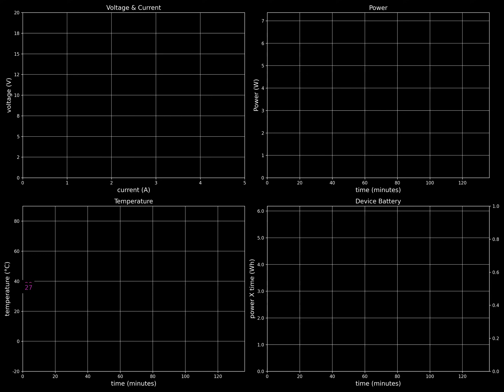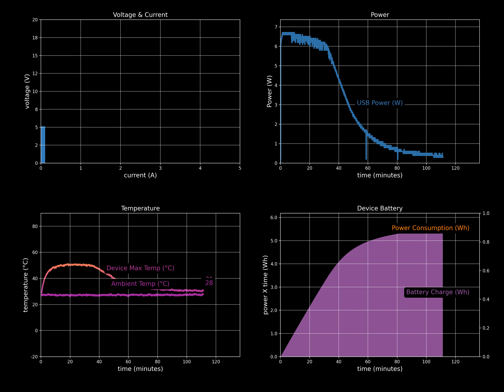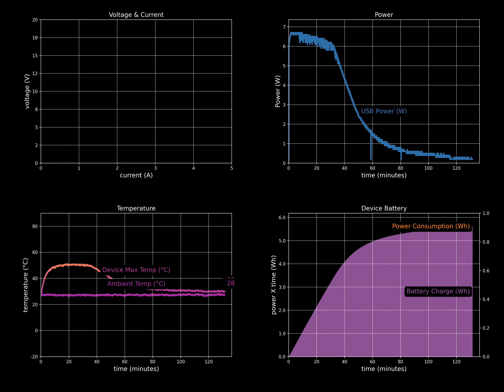How the Sony WH-1000XM3 Headphones Fast Charges Using USB-C and USB BC 1.2 Technology- Smart View